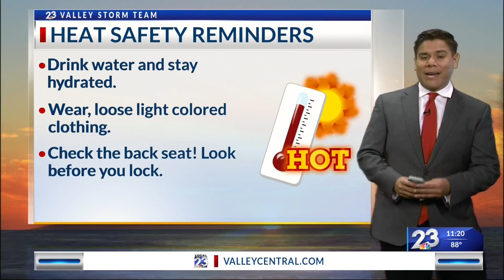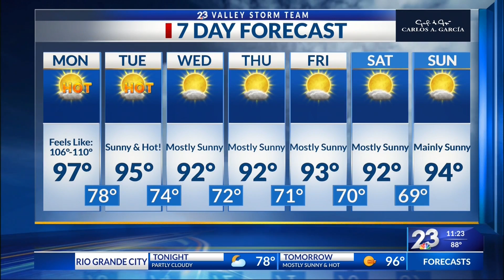Local 23 News Midday Weather May 9